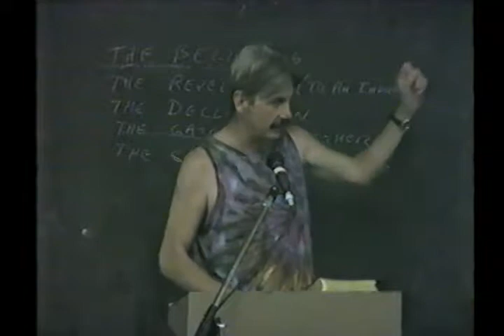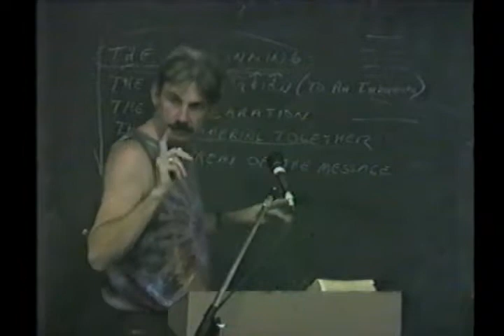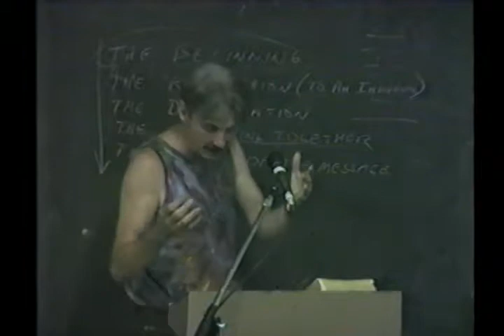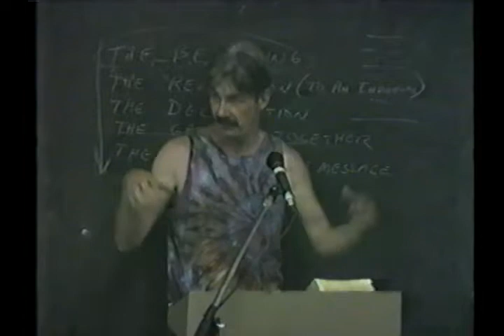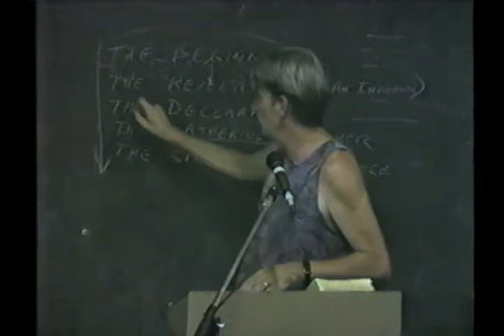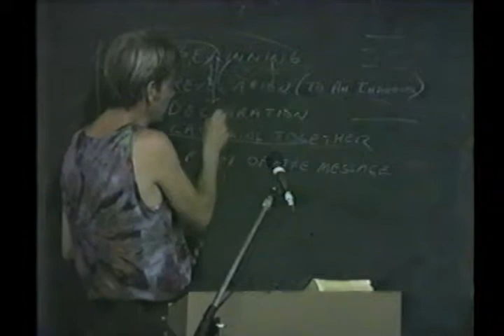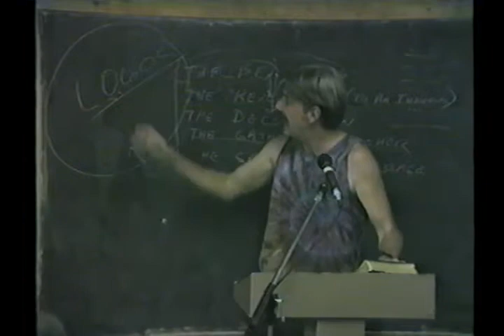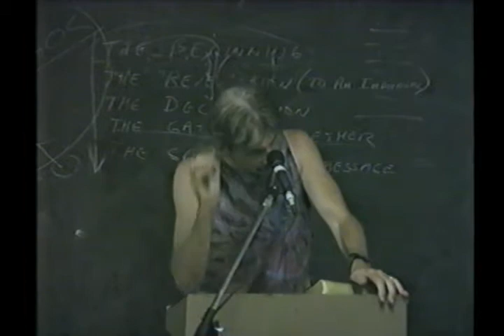30 John 30